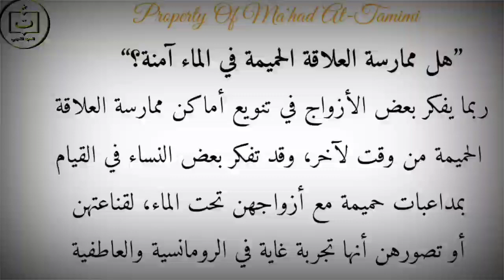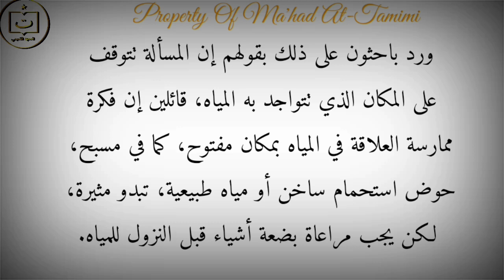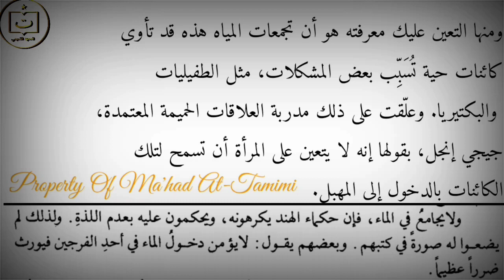ibadah ini dilakukan ketika tidak beribadah puasa